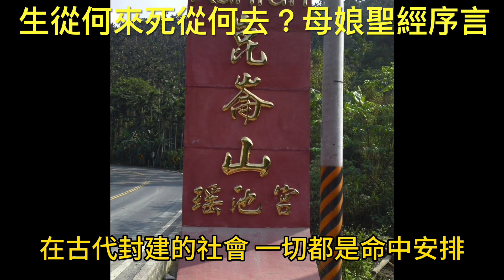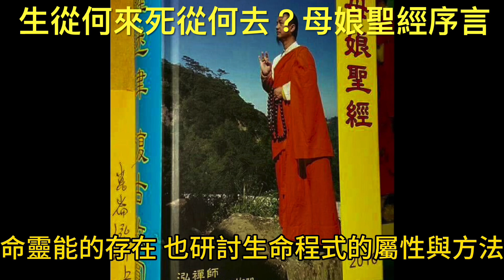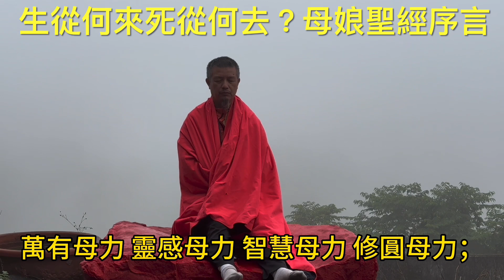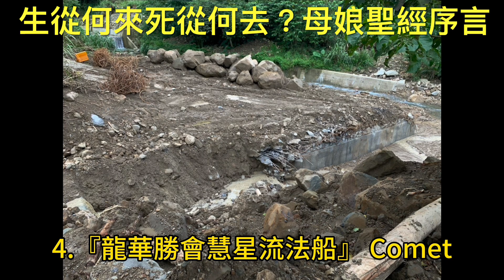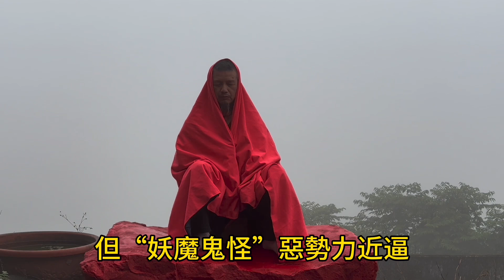生從何來死從何去？母娘聖經序言 有字幕崑崙山母娘道靈修行泓師0937618850嘉義縣中埔鄉中崙村40之8號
生從何來死從何去？母娘聖經序言 崑崙山母娘道靈修行泓師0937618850嘉義縣中埔鄉中崙村40之8號